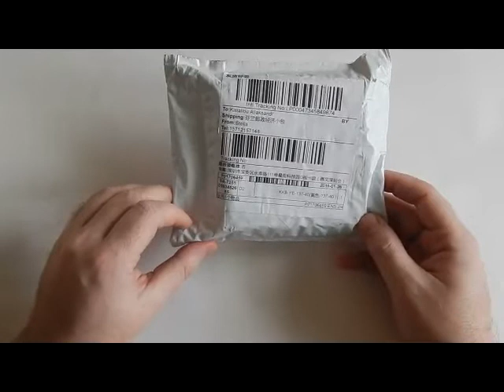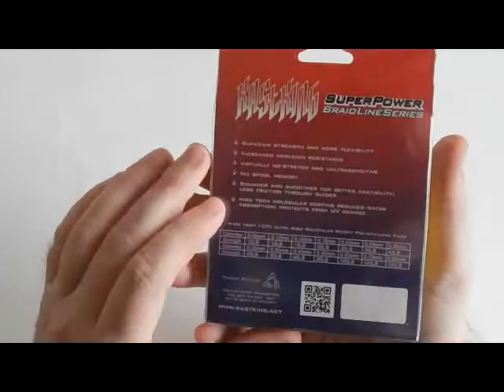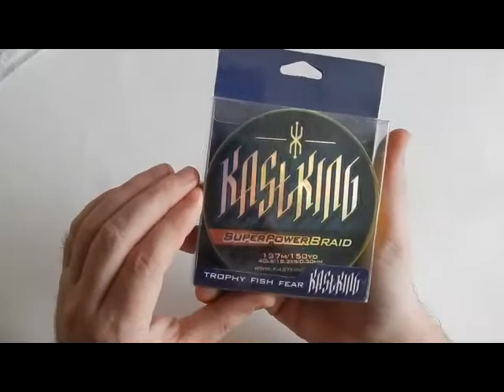Плетёнка KASTKING.плетёный шнур KASTKING, из Китая один из лучших за свои деньги!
.Подключайтесь к AIR и зарабатывайте на своих видео реальные деньги! плетёный шнур KASTKING